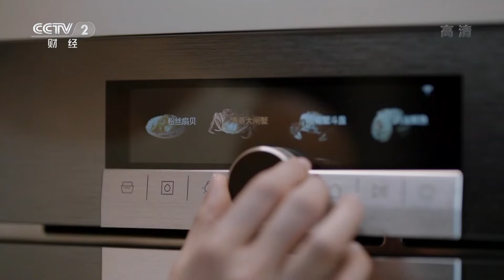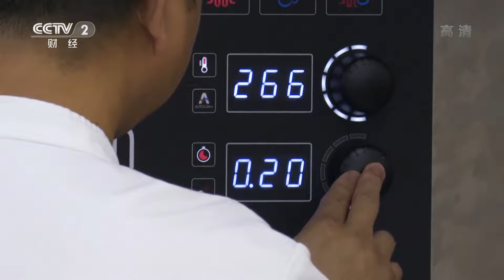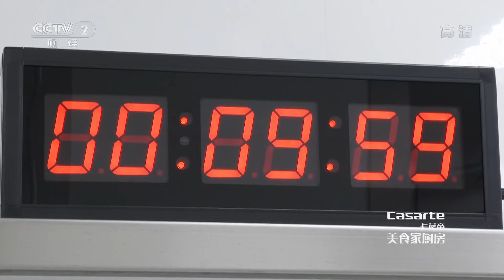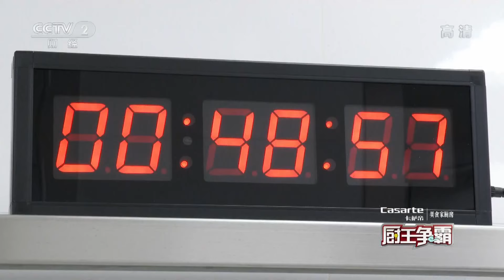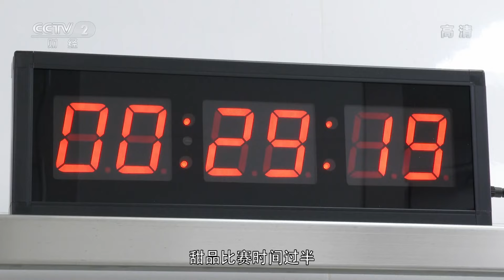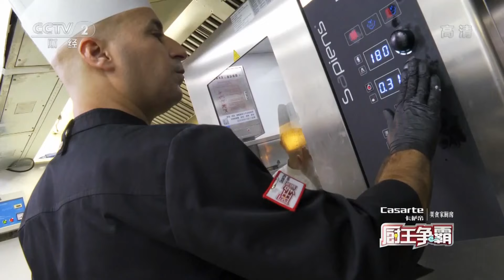《厨王争霸2020》郭志刚大厨PK再次来战的阿斯拉夫外国大厨 看中外大厨解锁羊肉新做法 | 美食中国 Tasty China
本期看点：本场参赛厨师，中方主厨为郭志刚，外方主厨为阿斯拉夫。郭大厨的菜品呈现非常粗犷，但对口感的把握也十分细腻。阿斯拉夫大厨时隔五年再度来到厨王争霸，看起来更加成熟稳重。双方最终的比赛结果如何？让我们拭目以待。